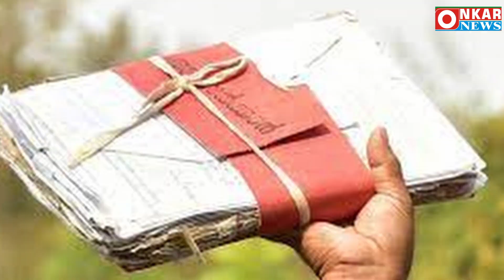यमुना स्वच्छ हो, पानी निर्मल रहे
गोविंदाचार्य का संकल्प यमुना स्वच्छ हो, पानी निर्मल रहे
यमुना प्रदूषण और इनकोर्चमेंट से मुक्त कैसे हो इसके लिए ४ जून को बजीरावाद वैराज से कालिंदी कुंज तक मानव श्रृंखला शुरू कर यमुना के आठ पराव लेते हुए लोगों को जागरूक करेंगे आइए हम सब मिलकर साथ चलें .जिस तरह भगवान श्री नारदजी ने बृद्ध हुए ज्ञान और वैराग्य को युवावस्था प्रदान कराया
आखिर सरकारी योजना पन्नो में. सिमटकर क्यों रह जाती है. बाकी के राज्यों के तरह क्यों नहीं प्रयास हो पा रहा है. दिल्ली से यमुना घटते-घटते सिमटता सिकुरता ... लुप्त होती जा रही है. राष्ट्रीय ग्रीन ट्रिब्यूनल पर्यावरण संबंधी मामलों के अधिकरण का समर्पित भाव नहीं दिखाई दिया उत्तराखंड मामले में अलकनंदा हाइड्रो पावर को मुआवजा देने का आदेश दिया आर्ट ऑफ लिविंग को पर्यावरण मानदंडों के उल्लंघन में एनजीटी ने 5 करोड़ रुपये का जुर्माना लगाया बिना प्रयास के. राष्ट्रीय ग्रीन ट्रिब्यूनल द्वारा मुआवजा और चलान काटने से यमुना स्वच्छ हो पाएगी ५४ किलोमीटर यमुना दिल्ली से गुजरती है जिसका ८० फिसद गंदे नाले का पानी और फैक्ट्री का कचरा गिरता है... अथवा यूनिवरसिटी के प्रोफेसर एवं एन जी ओ द्वारा ज्ञान- विज्ञान की बातें करने से यमुना मैया साफ होगीं